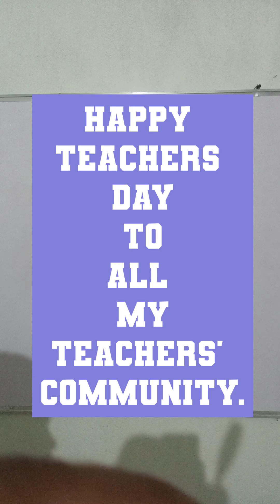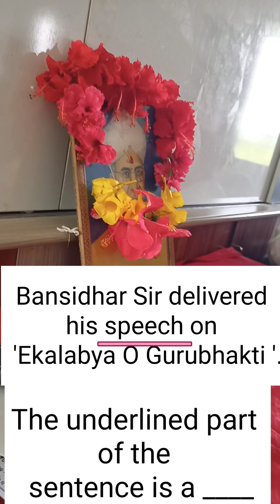TEACHERS DAY Salhepali High school Salhepali